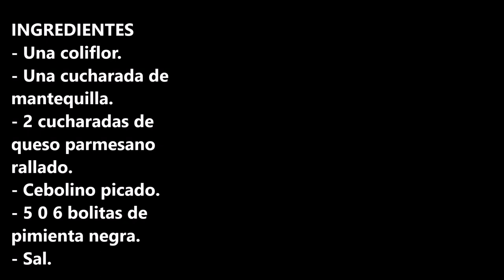PURE DE COLIFLOR PARA ACOMPAÑAR CARNES O PESCADOS / CROCKPOT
INGREDIENTES
- Una coliflor.
- Una cucharada de mantequilla.
- 2 cucharadas de queso parmesano rallado.
- Cebolino picado.
- 5 0 6 bolitas de pimienta negra.
- Sal.

INGREDIENTS
- One cauliflower.
- One tablespoon of butter.
- 2 tablespoons grated Parmesan cheese.
- Chopped onion.
- 5 or 6 black pepper balls.
- Salt.